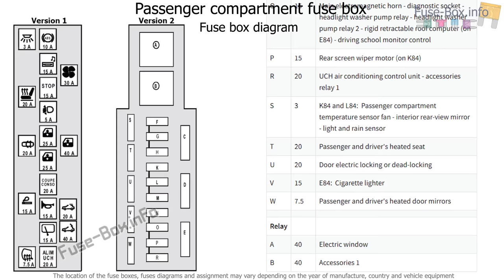Fuse box location and diagrams: Renault Megane II (2003-2009)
Fuse box diagram (location and assignment of electrical fuses and relays) for Renault Megane II (2003, 2004, 2005, 2006, 2007, 2008, 2009).